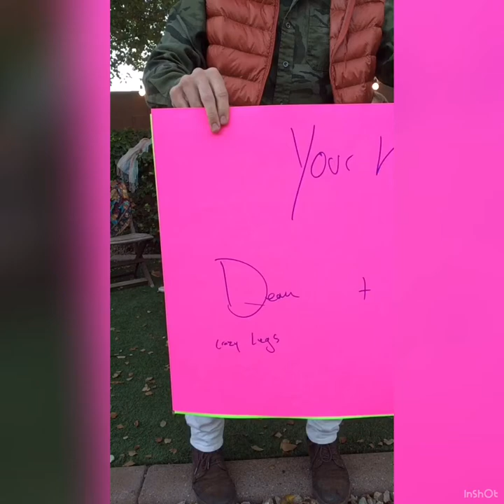Music Theory Philosophy– Scott Amberg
In today’s episode, we test our geography knowledge. We have some kind of deep thoughts and have some impromptu jam sessions!

- Scott Amberg

- Caleb Amberg

- Payton DuBose